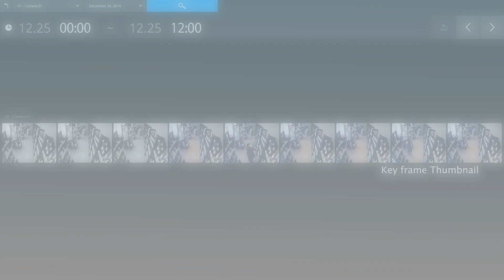ND8322P - 3. Storyboard Events Search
VIVOTEK ND8322P is a Linux embedded 8-CH standalone NVR with 8-port 802.3at/af Compliant PoE, allowing connection with PoE cameras for a max. 80 W power supply. ND8322P also features "One Button Setup" with its plug- &-play and auto-setup functionality, making this advanced unit surprisingly simple to install, and suitable for any small-scale video surveillance applications.